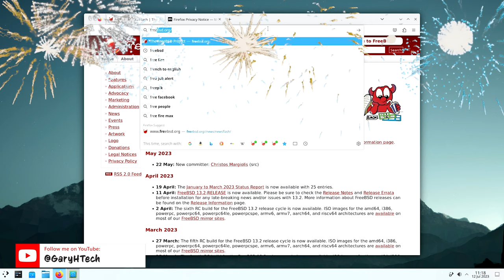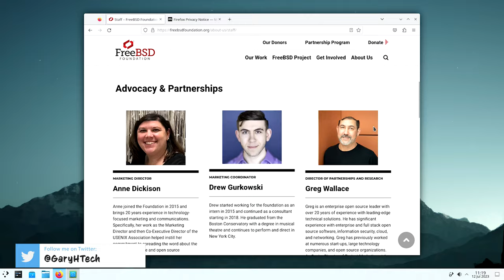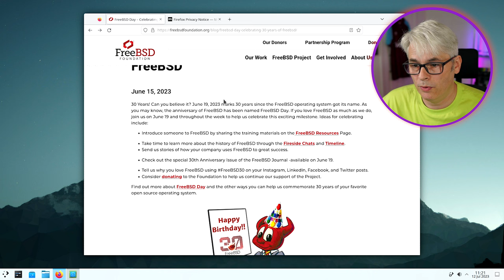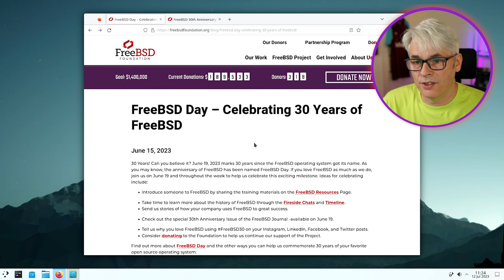FreeBSD is 30 years old!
FreeBSD celebrates 30 years old!

Don't forget to check out my Discord server where you can talk open source operating systems and software

FOSS
FreeBSD Handbook
FreeBSD Networking
FreeBSD PKG
FreeBSD ports tree
30 years old